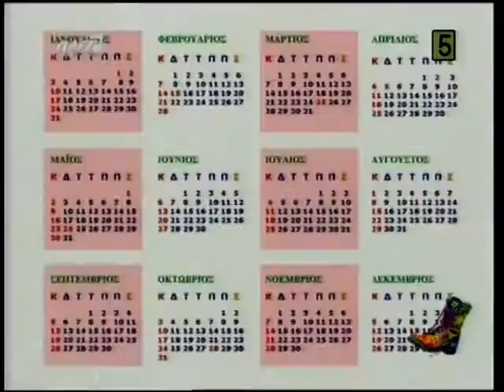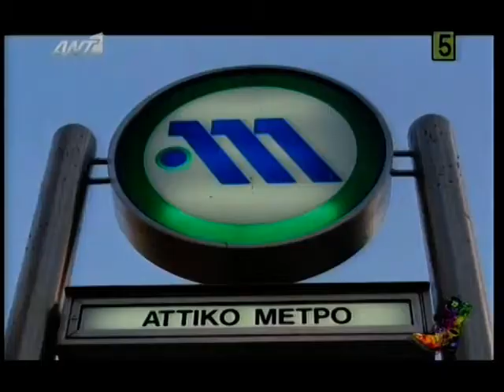ΡΑΔΙΟ ΑΡΒΥΛΑ ΠΟΔΗΛΑΤΑ ΣΤΟ ΜΕΤΡΟ 21/02/11